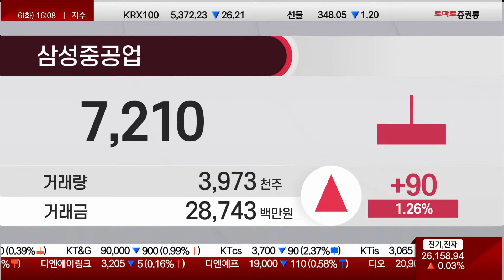지문상 차장 오늘 장 특징주, 삼성중공업 / 진짜쉬운진단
진행: 박상정 앵커
출연: 지문상 차장(유안타증권)
- 카타르 2차 수주 성공으로 모멘텀 증가
- 기반영 호재로 인해 주가 상승 제한적
- 조선주 내 이익 모멘텀 가장 양호한 흐름